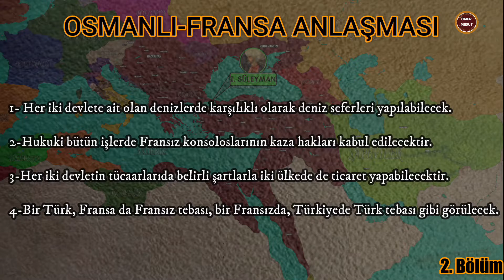KANUNİ SULTAN SÜLEYMAN DÖNEMİ TEK PART (1520-1566)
Herkese Merhabalar, bu video beş bölüm şeklinde anlattığımız I. Süleyman Dönemi belgesellerimizin birleştirilmiş halidir. İyi Seyirler!

İstek ve görüşlerinizi yorumlar sekmesinde belirtebilirsiniz. Bir sonraki videoda görüşmek üzere hoşçakalın.